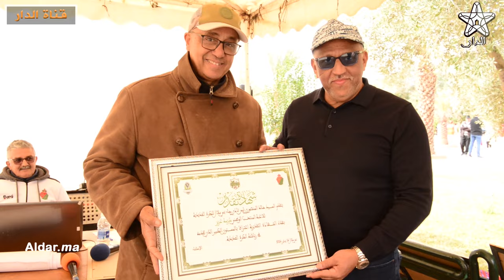رجاء بني ملال ينظم كاس العصبة للكرة الحديدية..والمنصوري يؤكد على ملائمة الاندية مع القوانين